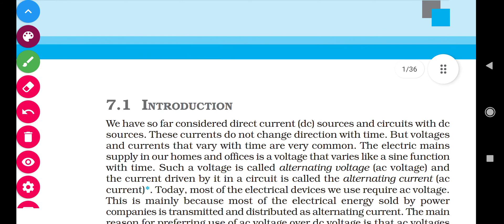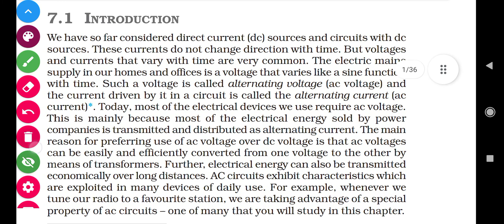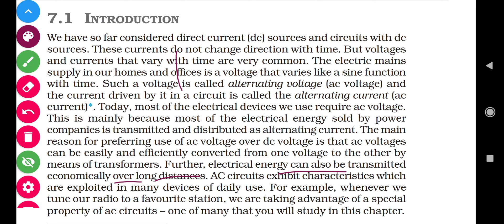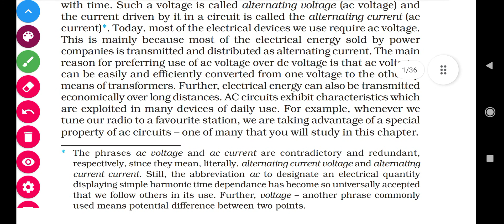Chapter 7 ALTERNATING CURRENT CLASS 12 NCERT PHYSICS